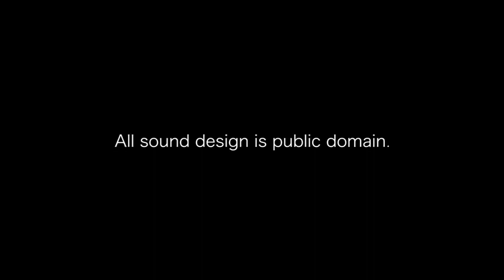2015 Other Lily Cartoon, American 2D computer, animated short film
Other Lily is an American 2D computer animated short film made by David Romero.